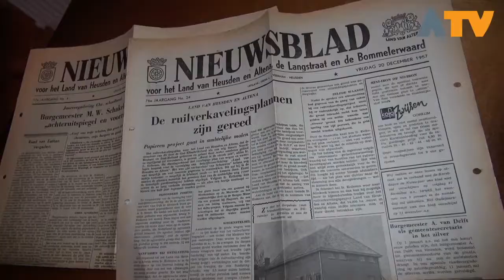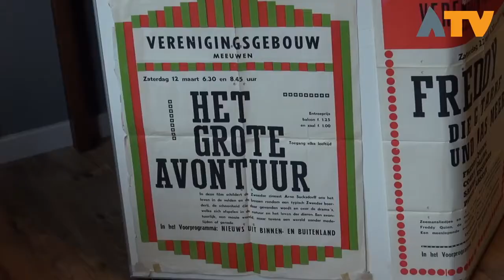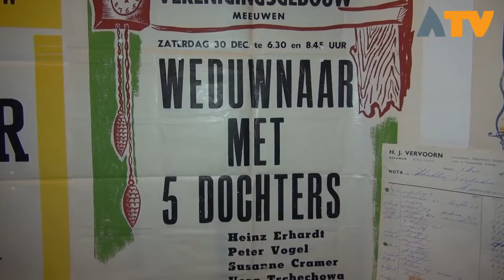Expositie ‘Heden en Verleden’ Dorpshuis Meeuwen - Altena TV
MEEUWEN - Het project Samen Doen van de Gemeente Aalburg heeft al aardig wat activiteiten en projecten in Meeuwen opgeleverd. Ook deze expositie is een resultaat van de enquête die in het dorp werd gehouden en de Samen Doen bijeenkomsten.

Het Dorpshuis is al jaren een centrale ontmoetingsplaats in Meeuwen.
Het werd nu tijd om het ‘Heden en Verleden’ aan elkaar te koppelen en in een expositie het verhaal van het Dorpshuis Meeuwen te vertellen. Het Dorpshuis waar zoveel gebeurd, gevierd en beleefd is. Het archief van het Dorpshuis is heel uitgebreid en daarom worden er in 2018 nog drie andere exposities getoond op 14 april, 7 juli en 6 oktober.